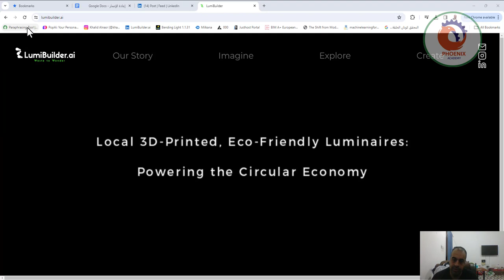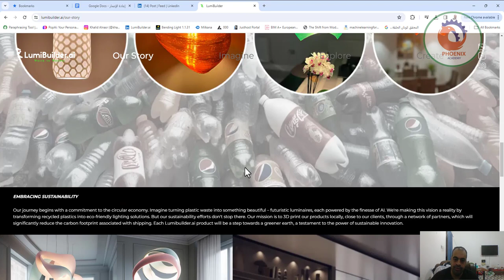LumiBuilder ai، تصميمات أغطية مصابيح مطبوعة ثلاثية الأبعاد قابلة للتخصيص بالكامل ومولدة بالذكاء الا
❤️ روابط التواصل
✅ انستجرام